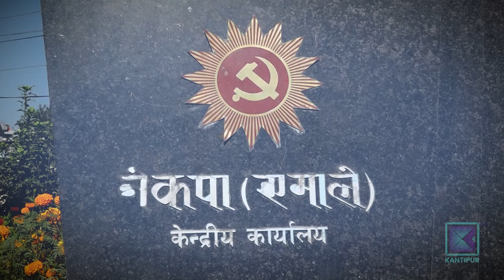Shankar Pokharel (General Secretary, CPN-UML) | Fireside | 26 February 2024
आज Fireside को श्रृंखलामा प्रस्तुतकर्ता रूपेश श्रेष्ठले एमाले महासचिव शङ्कर पोखरेललाई आमन्त्रित गरेका छन् |